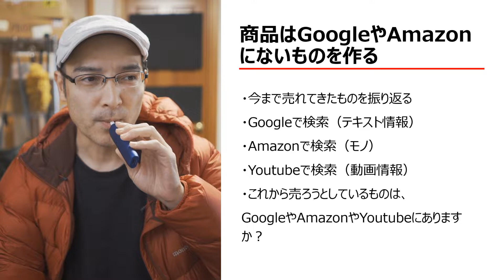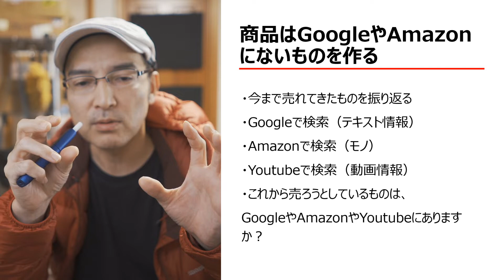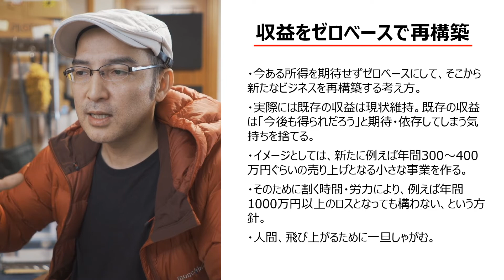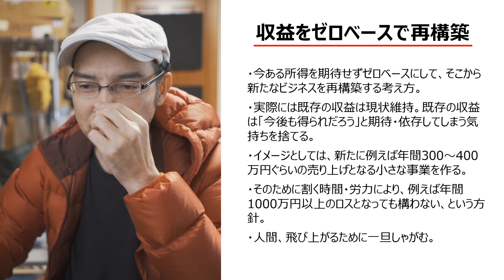商品はGoogleやAmazonにないものを作る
2017年4月に脱サラしてフリーランスとなった「よっちゃん」による、